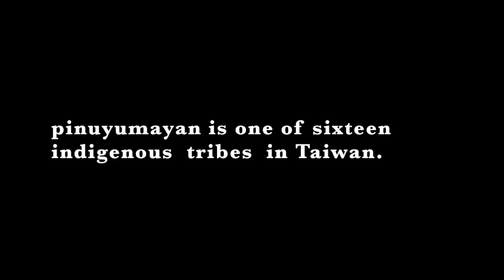Paliyuliyus- indigenous music from Taiwan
此視訊關於祥祥影片